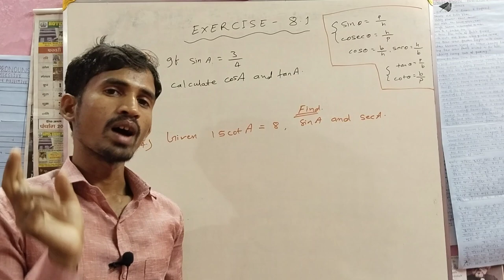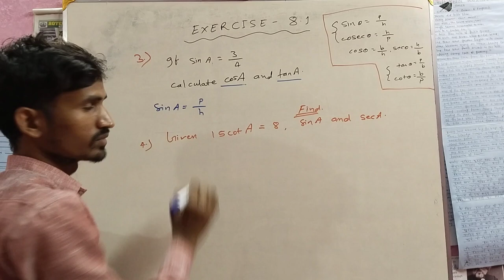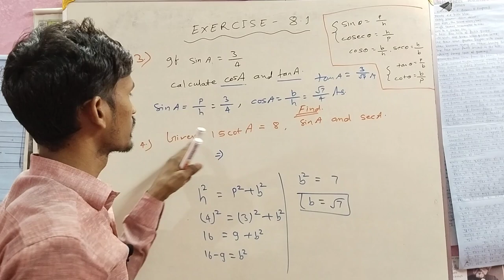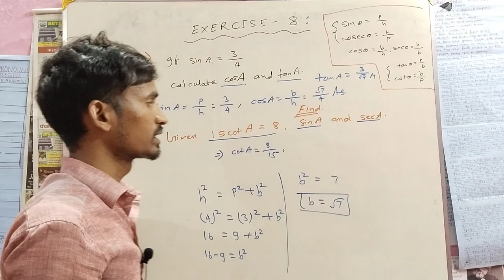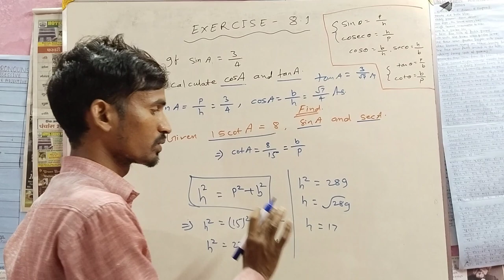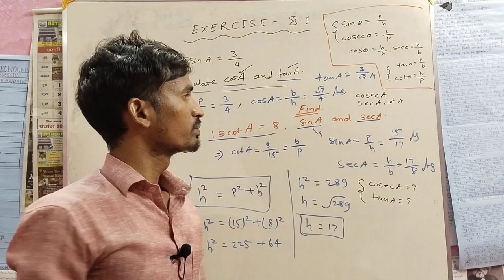ncert trigonometry class 10 ex 8.1||class 10 maths chapter 8 exercise 8.1 question 3 ,4 in hindi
exercise 8.1 question number 3 class 10th

class 10 maths exercise 8.1 question 3, class 10th maths exercise 8.1 question 3rd, class 10 maths chapter 8 exercise 8.1 question 3 4 5, class 10 maths chapter 8 exercise 8.1 question 3 in hindi, class 10 maths chapter 8 exercise 8.1 question 3 4 solution in hindi

ncert trigonometry class 10th, ncert trigonometry class 10, ncert trigonometry class 10 ex 8.1 solutions, trigonometry ncert solutions class 10th